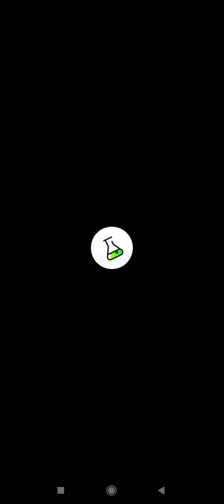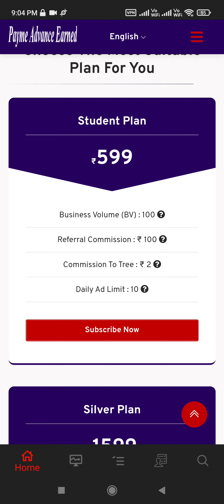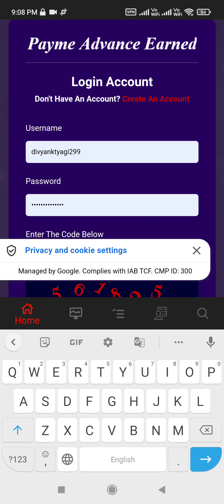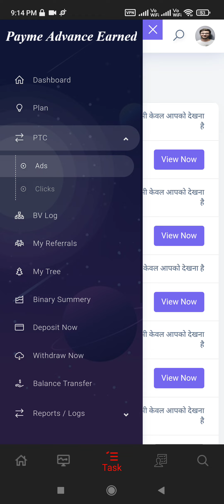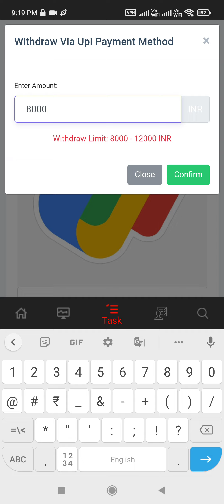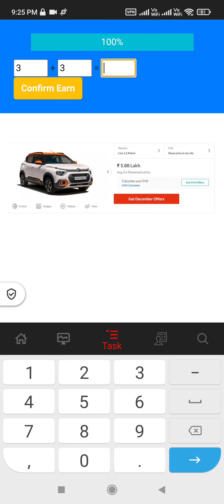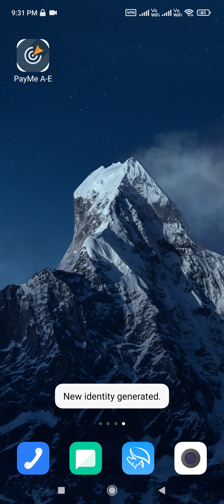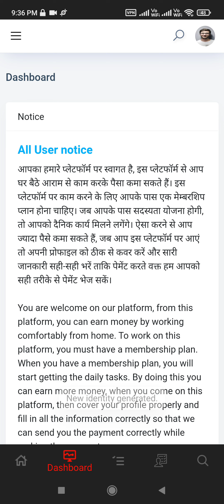New Referral Earning App | Per User Referral Commission 100/- To 800/- Rupees.